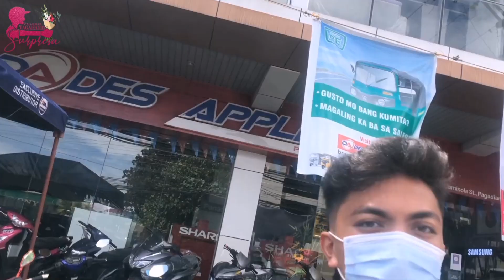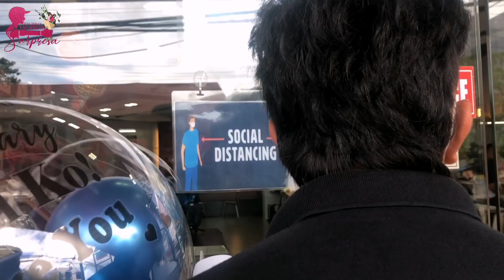Namugnaw ka sir? HAHAHA🥶😂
Isang mister nanlamig dahil sa surpresa nga wala gyud sya ga expect kay first time daw niya kay ang amoang napangutan an mao na diay to ang receiver. para kay sir sana mag kita na kayu ni maam, stay strong lang gyud mong duha. 🥰🥰🥰

Successful delivery in Des Apppliances, Pagadian City
Thank You for Trusting Team PTS!